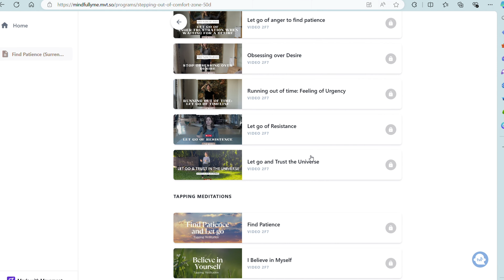Calm Your Nervous System with EFT Tapping + Qigong | 16-Minute Routine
In this Free Flow a unique blend of EFT tapping and Qigong to help you calm your nervous system and find inner balance. In this 16-minute routine, we combine the power of the Emotional Freedom Technique (EFT) tapping with the gentle movements of Qigong to promote relaxation, reduce stress, and restore harmony to your mind and body.

❤️Mindfully Me Studio ❤️
Access to ALL Workshops, Exclusive videos, Monthly Live Sessions, and More!

or Purchase workshops individually!

About Each Practice

EFT tapping is A combination of Meridian Acupressure and Talk Therapy
Tapping on Acupressure points calms the amygdala, a part of the brain that controls our fight or flight response. Talking through stresses, limiting beliefs, fears, etc., with our nervous system relaxed allows it to associate those thoughts with feeling calm. Every time you tap, you are creating new neural connections. Enabling you to shift, shape, and redirect your thoughts!

Qigong is a mind-body exercise form that integrates meditation, breathing, and movement to enhance energy and facilitate the body's self-healing capabilities. Originating over 5,000 years ago, Qigong is rooted in the principles of acupuncture and traditional Chinese Taoist medicine. It involves repeated movements, breathwork, stretching, and the promotion of fluid movement within the body to restore the flow of energy and increase awareness of the body's life force energy, known as chi.

Reminder: Emotions are natural. However, some can get stuck in a perpetual loop, causing an increase in that emotion and an imbalance in the mind and body. Be patient and forgiving as you move through the emotions.